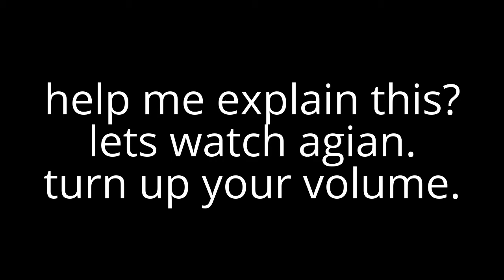Gta v: MYSTERIOUS ARABIC SINGING, observatory! ( chiliad mystery )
comment, like & subsribe!

Xbox one gamertag : himynameisarnie